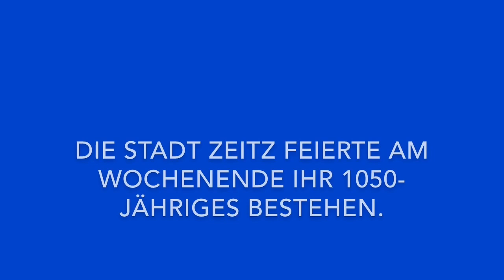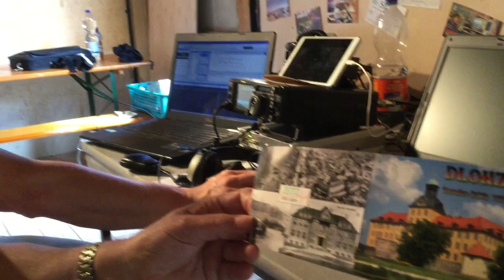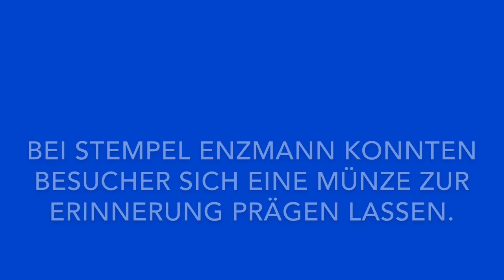Zeitz feiert 1050-Jahre Stadtjubiläum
Zeitz, 12. Juni 2017: Die Stadt Zeitz hat am Wochenende 1050 Jahre mit einem großen Stadtfest gefeiert.